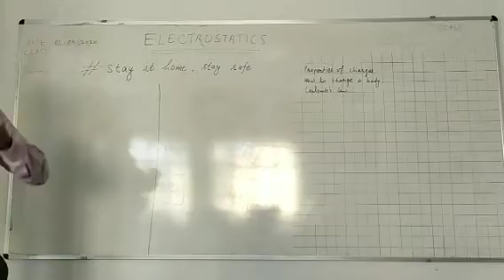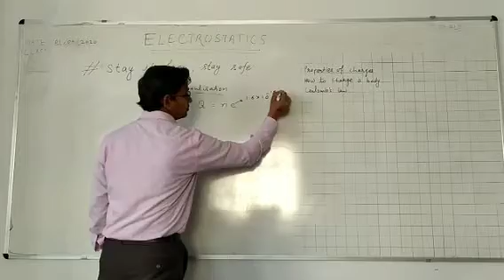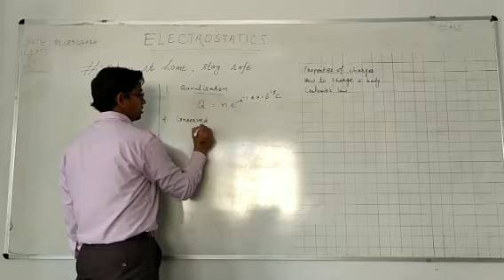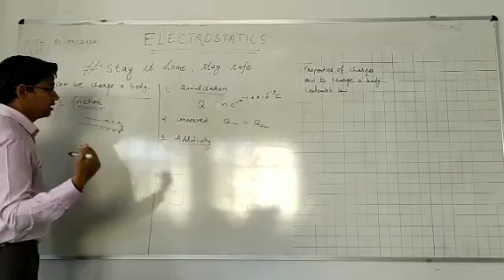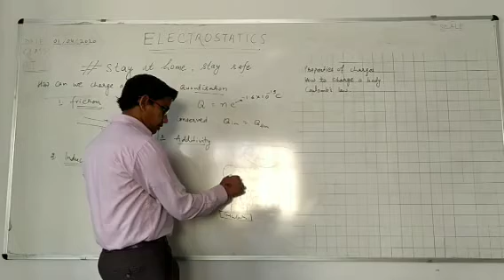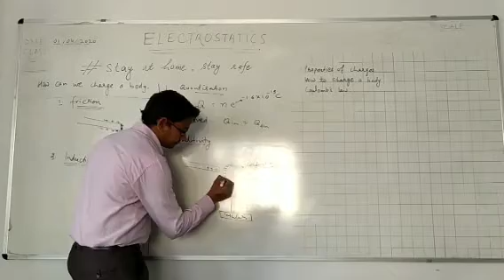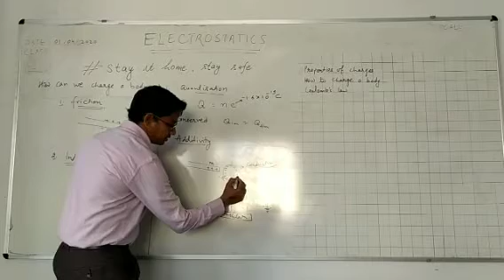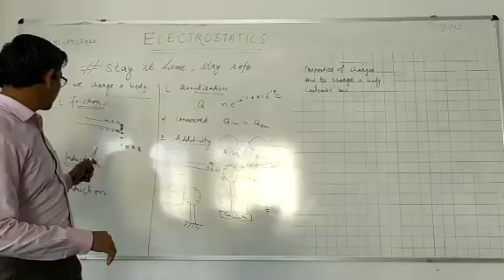Electrostatics lec2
How to charge  a body